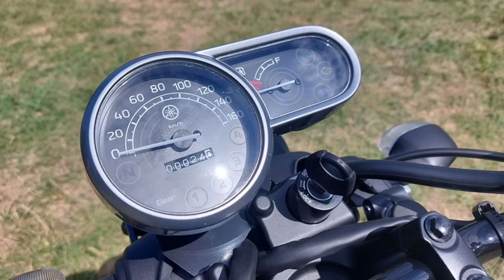(ล่าสุด) Yamaha PG-1 มาแบบนี้ CT มีหนาว.....#1342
รูปจาก Moto Moment